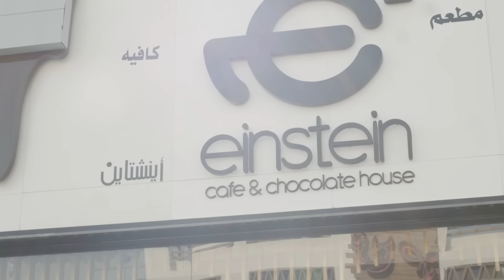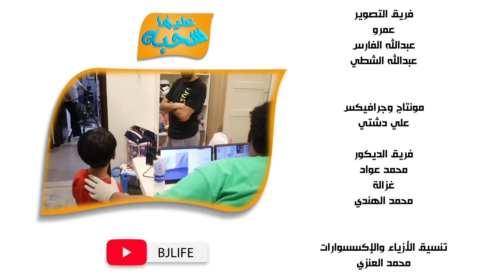خطف بيبي فروحة - عليها سحبة ٢ - عائلة عدنان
الانستقرام : _bjlife_

مشاهدة ممتعة